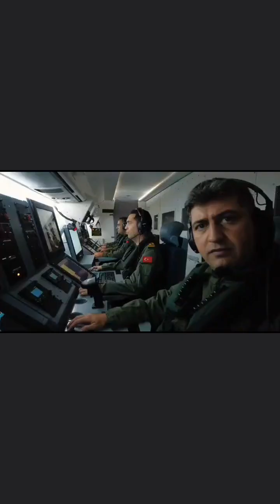AHİR ZAMAN DA TÜRKİYE MEHMET GÜRKAN ŞİMŞEK MEHMETGURKANSIMSEK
ŞEHİD ŞEHİT TÜRK İSLAM VATAN ALLAH MUHAMMED  MEHMEDÇİK MEHMETÇİK  TÜRKİYE RECEP TAYYİP ERDOĞAN BAŞKAN MEHMET GÜRKAN ŞİMŞEK MEHDİ ME Şİ YAH ME Şİ YA AHH AHİR ZAMAN MEHMETGURKANSIMSEK MAHDY TURKISH ARMY ARMAGEDDON  AK PARTİ

İSRAİL DECCAL ORDUSU DECCALİYET ŞİRKET PKK YPG PEJAK CHP KEMAL KILIÇDAROĞLU ÖZGÜR ÖZEL SELAHADDİN DEMİRTAŞ OSMAN KAVALA CAN ATAKLI  HDP DEP HAİN FETHULLAH GÜLEN KATİL İSRAİL ISRAEL ENGLAND İNGİLTERE C. H. P.